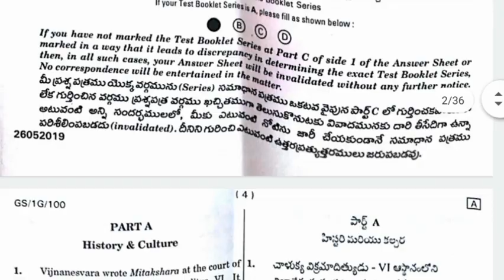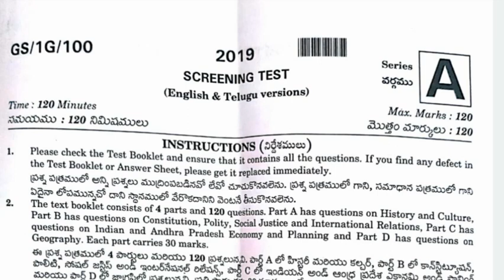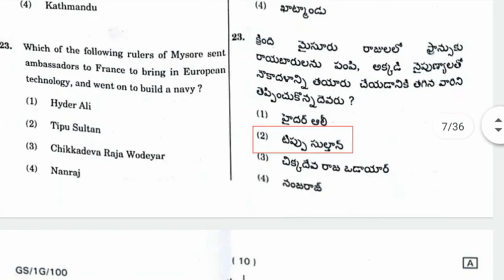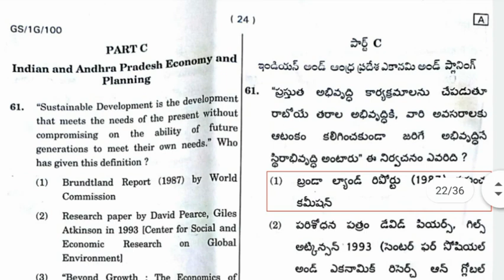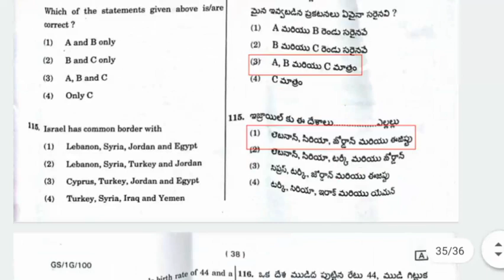APPSC Group-1 Prelims Question Paper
APPSC Group1 Notification 2022, APPSC Group1 Syllabus 2022, APPSC Group2 Syllabus 2022, APPSC Group1 Recruitment 2022, APPSC Group2 Notification 2022, How to apply group1 posts, AP Latest Government jobs, APPSC Latest Updates